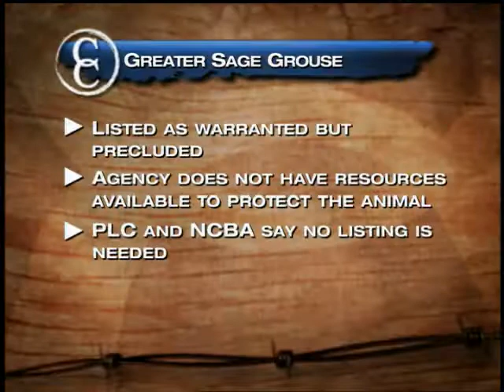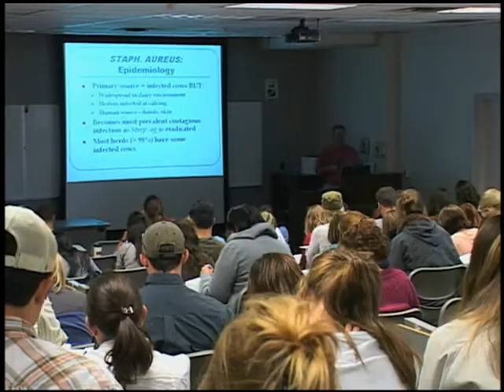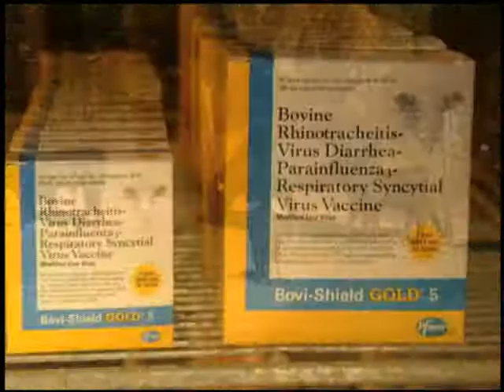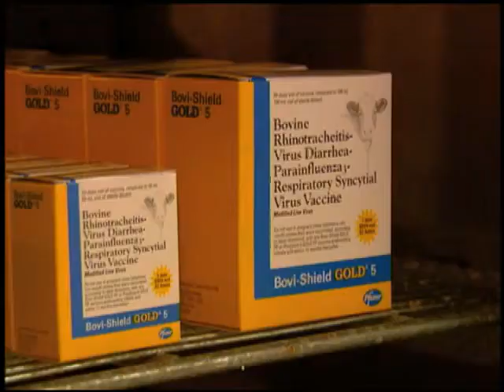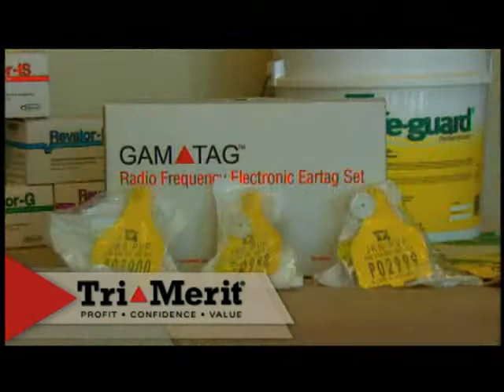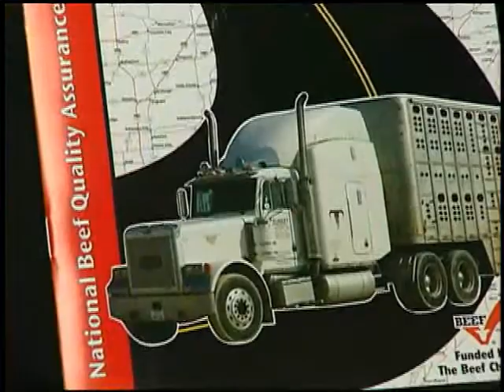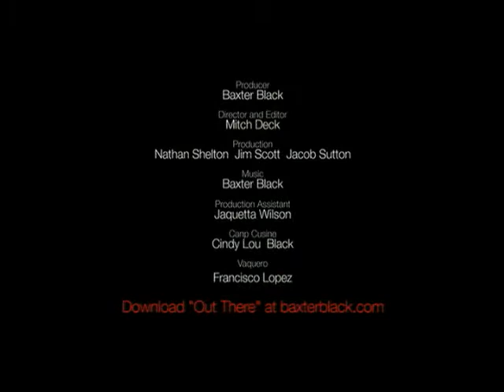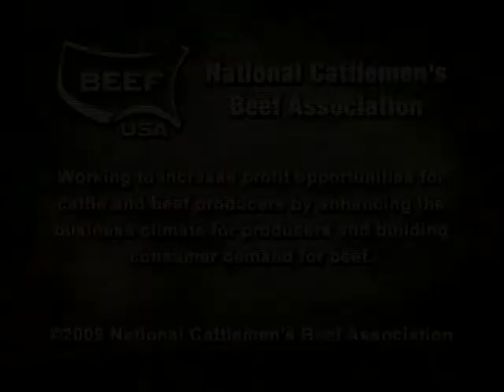C2C Full Episode - March 30, 2010 (Week 164)